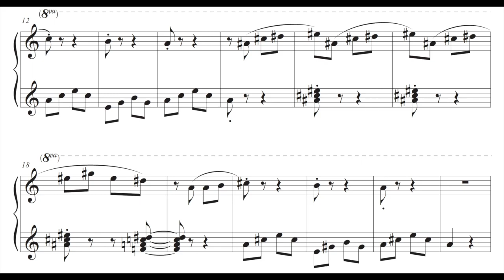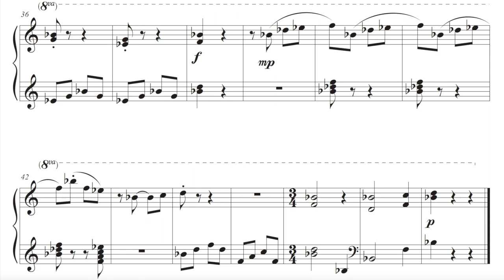David Moore Snowflakes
Jessica Dorman, piano